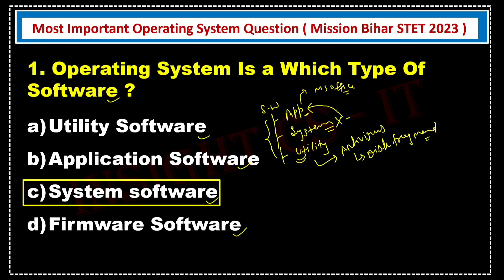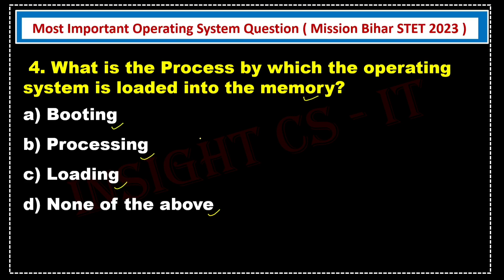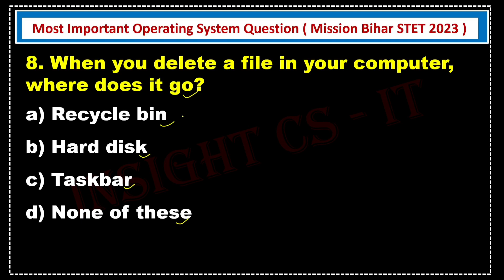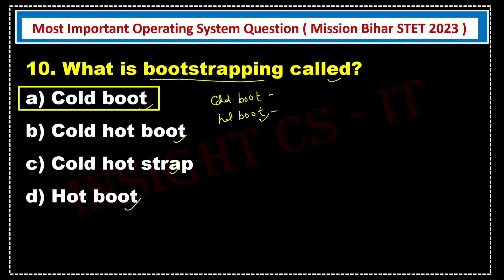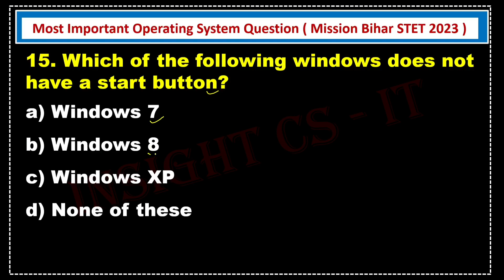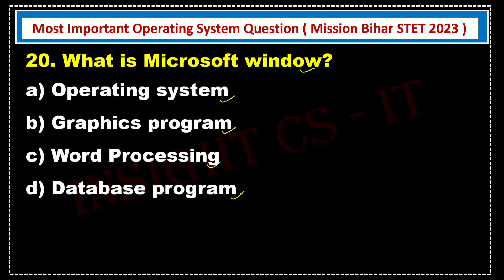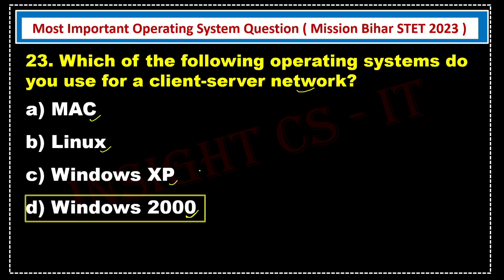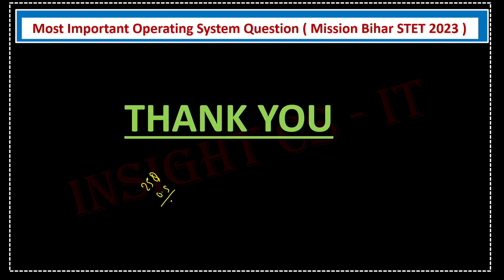Mission Bihar STET 2023 Finally Start OPERATING SYSTEM Question practice | Zero to Advance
( Telegram Channel ), Join Telegram Group For Question Discussion,,,, Bihar STET (Computer Science )
Do Follow 👆

(BIHAR STET, COMPUTER SCIENCE QUESTION PRACTICE )